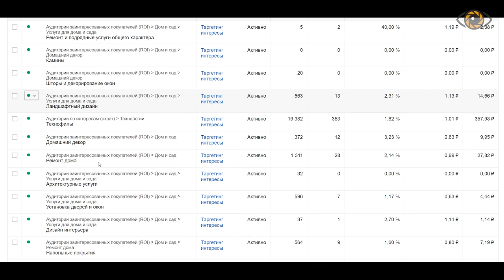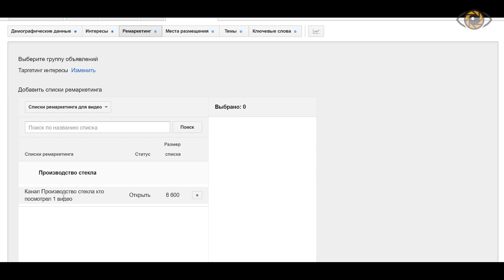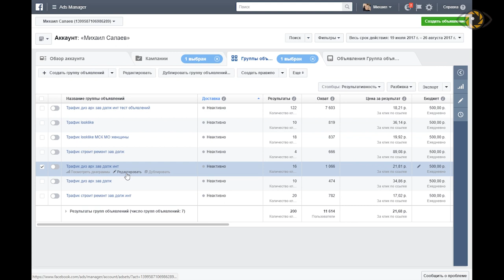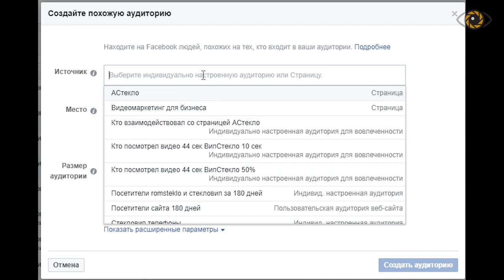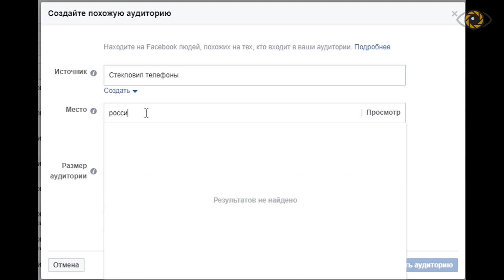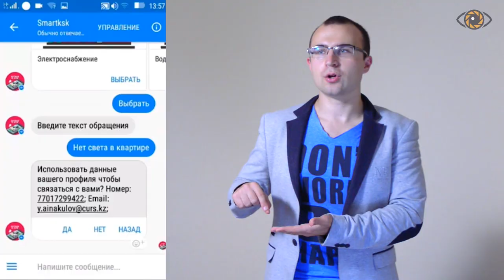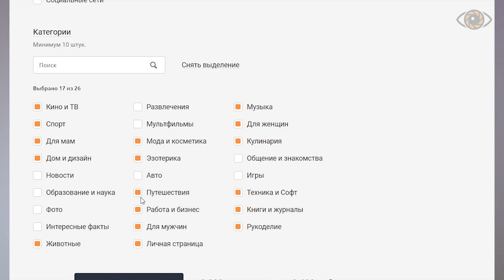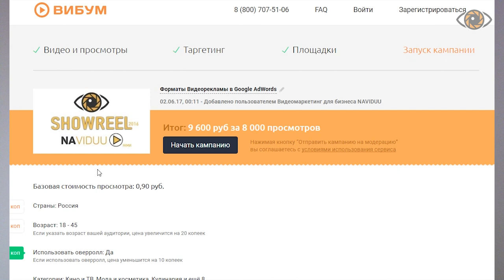Продвижение видео на YouTube (ютуб): 7 площадок для продвижения видео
Как продвинуть видео на Youtube (youtube). И на других площадках. Узнай от проекта «NAVIDUU». Жмите 🖥 Бесплатная консультация у видеомаркетолога. Продвигайте свой бизнес с помощью видеомаркетинга под ключ ☎ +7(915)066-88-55

0:23 Площадки для видеопосева
0:45 YouTube
4:32 Facebook
5:57 Instagram
7:53 Vkontakte
8:35 Мессенджеры
10:05 Сервисы видеопосва
13:53 Видеопосев. Итоги
Всем привет! С Вами Михаил Салаев и проект по видео-маркетингу NAVIDUU.
Сегодня третье видео о стратегии видеопосева. Сегодня поговорим о 7 рекламных площадках, где мы можем продвигать наш видеоролик, фишки площадок, особенности и советы по ним.
Теперь перечислим рекламные площадки и сервисы для посева видео и при этом топ-3 - это те, с которых бы мы начинали. Это Youtube, Facebook, Instagram, Vkontakte, мессенджеры и сервисы видеопосева.
Теперь о каждой площадке подробнее.
1. Youtube (Google Adwords) – именно с помощью него можно создавать рекламные компании в Youtube. Есть несколько форматов рекламных:
• Это реклама Индисплей – когда реклама показывается, например, человек вводит в поиске Youtube определенное словосочетание и ему показывается рекламный ролик наверху этого поиска. Также такая реклама может показываться внутри видео (такая «всплывашка» внизу появляется), и еще несколькими способами, например, в похожих видео.
• Реклама ИнСтрим – так называемая прерол , который показывается до видеоролика в начале и можно его пропустить через 5 секунд и длительность ее желательно как раз 30 секунд. И оплата берется только если видеоролик 30 секунд досмотрели до конца, а если видеоролик больше 30 секунд, то просто за факт, что 30 секунд посмотрели только тогда берется оплата. Поэтому если мы в этом рекламном ролике суть дали в первых 5 секундах или показали бренд, или как-то зацепили внимание, даже если человек нажал пропустить, мы за это не платим, но он запомнил, увидел наш логотип, бренд. В этом плюс этого вида рекламы.
• Также есть 6-секундная реклама объявления, которая показывается вообще за копейки. Больше она используется, наверное, не начальном этапе продвижения услуг, товаров, а скорее как продвижение бренда. И эти ролики нельзя пропустить, они могут быть только 6 секунд. И также можете заморочиться сделать вариантик рекламного  ролика, чтобы просто попробовать именно 6-секундный.
И кому же в Youtube мы будем показывать видеоролики?
Очень хороший «таргет» -  Google Adwords, где мы можем таргетировать по интересам, по темам, которые интересуют пользователей, по ключевым словам, по демографии, по гео. Также мы можем показывать только тем пользователям, которые смотрят определенные каналы, подписаны на определенные каналы, только тем пользователям, которые смотрели наше конкретное видео , и также делать исключения по всем этим параметрам.
Что касается демографии, возрастов, а также интересов и тем, не везде четко определяется точно Google-ом, поэтому этим можно пользоваться осторожно, но в любом случае надо потестить, поэтому лучше всего акцентировать внимание на ключевых словах. И ключевые слова, если мы ввели «купить айфон», то сразу Youtube будет показывать объявления всем, кто нажал «купить айфон 5», «купить айфон 6», разные разновидности. То есть это как-бы общее словосочетание, поэтому как в контекстной рекламе вбивать огромные тысячи слов здесь, наверное, нет смысла, но все равно надо максимум охватить.

 ▶ ▶ ▶ Студия видеомаркетинга для бизнеса NAVIDUU увеличивает продажи с помощью разработки, производства и продвижения видео, создание видео упаковки бизнеса. Благодаря подходящему именно вашему бизнесу видеоконтенту, эффективной рекламы в интернете и правильному ее продвижению, вы сможете ответить на вопросы: «Как увеличить продажи в магазине, увеличить розничные и оптовые продажи?».

★ NAVIDUU ★ Если хотите узнать больше, как продвинуть видео на Youtube. И на других площадках. Узнай от проекта «NAVIDUU». Жмите